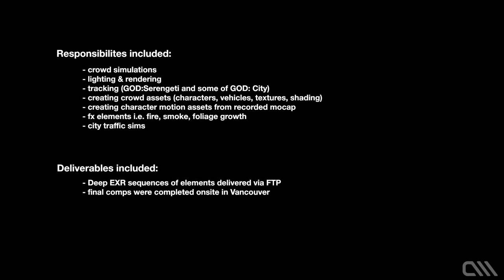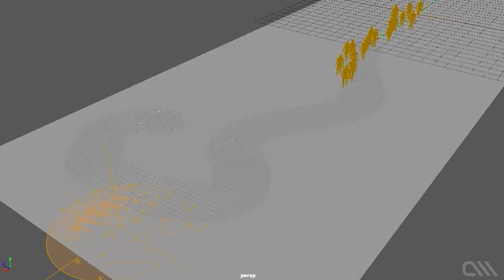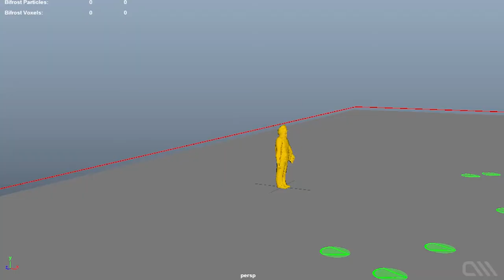OATS GOD Breakdowns v002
Some breakdowns of the crowd and vfx work I did while working remotely for Oats Studios. Such a fun studio and projects to work on!